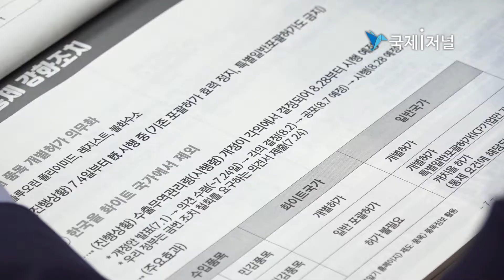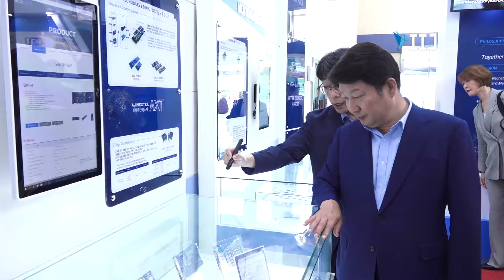[IIJ] 대구시, ‘일본수출규제 이렇게 대응합시다’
대구시, ‘일본수출규제 이렇게 대응합시다’
100번째 ‘현장소통시장실’ 기업현장속으로

[국제i저널 = 대구 이순호 기자] 대구시는 지난 13일, 일본수출규제 조치에 따라 현장소통시장실을 대구기계부품연구원에서 가지고 지역 주요대표산업인, 기계·로봇 업계대표 및 근로자, 기업지원기관, 유관기관, 관계 공무원 등 60여명과 현안사항을 듣고 대응방안을 논의했다.

또, 성서공단 내 대표적인 부품·소재 업체이며 모션제어칩 국산개발에 성공한 ㈜아진엑스텍을 방문해 현장근로자와 임직원을 격려하고 현안사항을 청취했다.

현장행정의 중요성을 강조하는 권영진 시장은 100번째 ‘현장소통시장실’로 지난해 이어 기업현장을 다시 찾는다. 일본의 수출제한 조치 확대가 기계·자동차·섬유·철강 부품 등 해당업종 기업에 대한 큰 피해의 우려가 커지고 있어 지역차원의 대응이 시급하기 때문이다.

이 위기를 대구 도약의 기회로 삼고 부품·소재산업을 육성하는 계기로 삼아야 한다는 목소리가 높은 만큼 기업들을 대상으로 한 ‘현장소통시장실‘에서 직접 기업 애로사항을 듣고자 한다.

권영진 대구광역시장은 “일본의 수출규제가 장기화 될 경우 지역차원의 대응이 시급한 상황”이라며, “이번 사태가 기계부품 및 소재산업의 경쟁력을 강화하는 계기가 되도록 부품소재 국산화 기업을 발굴·지원하고 소재대체에 따른 제조·공정혁신 등의 지원 사업을 집중 추진해 차세대 성장 동력 마련에 차질이 없도록 최선을 다해 노력하겠다,”고 말했다.

한편, 대구시는 우리 지역의 소재부품 산업의 전반적 실태를 점검하고, 향후 수출규제 확대로 인해 차세대 성장 동력 추진에 차질이 발생하지 않도록 대응마련에 총력을 기울이고 있다.